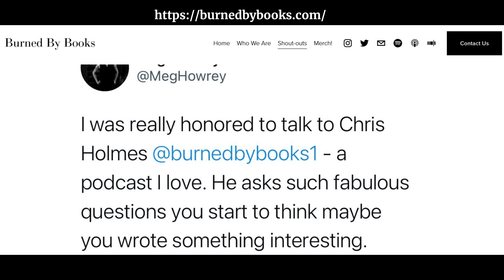07 WHAT IF I SAY YES? - Chris Holmes - "Yes to creating a literary podcast..."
Chris Holmes, Associate Professor and Chair of the Department of Literatures in English at Ithaca College, shares with us the process of having said YES to creating a literary podcast at the beginning of the pandemic, as a way to reconnect with people through their love for books.

* Original music by Luis Cárdenas-Aceves.